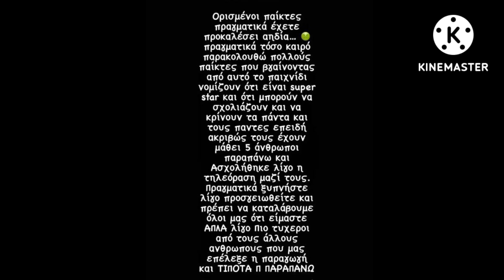Survivor Spoiler: Ξέσπασε ο Πιλίδης - Στράφηκε κατά συμπαικτών του!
Ο Γιώργος Πιλίδης μπορεί να μην έκατσε πολύ στο Survivor, ωστόσο αγαπήθηκε από τον κόσμο. Χθες, ξέσπασε εναντίον κάποιων συμπαικτών του.

Σε μια κίνηση που δεν συνηθίζει προχώρησε στο Instagram ο Γιωρίκας Πιλίδης.

Συγκεκριμένα ο αθλητής ξέσπασε εναντίον ορισμένων συμπαικτών του από το Survivor, που θεωρεί πως θέλουν να τραβάνε επάνω τους τη δημοσιότητα.

Δίχως να κατονομάζει, έγραψε τα εξής σε story του:

«Survivor… Ορισμένοι παίκτες πραγματικά έχετε προκαλέσει αηδία… Πραγματικά τόσο καιρό παρακολουθώ πολλούς παίκτες που βγαίνοντας από αυτό το παιχνίδι νομίζουν ότι είναι super star και ότι μπορούν να σχολιάζουν και να κρίνουν τα πάντα και τους πάντες επειδή ακριβώς τους έχουν μάθει 5 άνθρωποι παραπάνω και ασχολήθηκε λίγο η τηλεόραση μαζί τους.

Πραγματικά ξυπνήστε λίγο, προσγειωθείτε και πρέπει να καταλάβουμε όλοι μας ότι είμαστε απλά λίγο πιο τυχεροί από τους άλλους ανθρώπους που μας επέλεξε η παραγωγή και τίποτα άλλο».